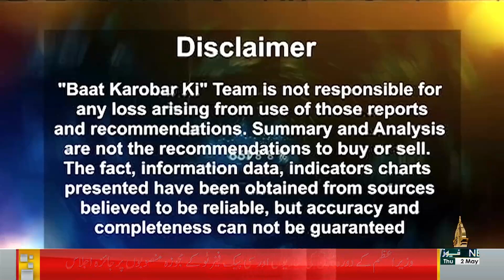BAAT KAROBAR KI - 02 05 2024